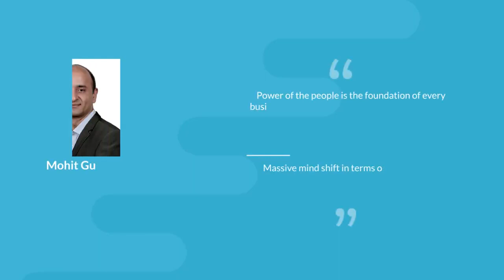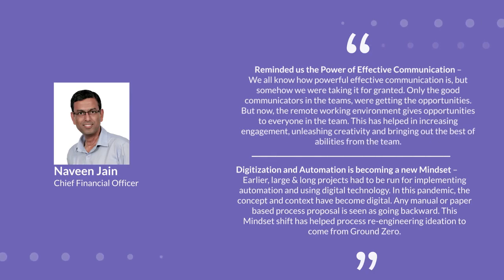Leadership Learnings from SSI Leaders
The COVID19 pandemic has forced us to rethink our goals and the strategies to achieve them. Watch Sopra Steria India leaders share leadership learnings on how to handle the pandemic to help you steer your way through a turbulent business and work landscape.